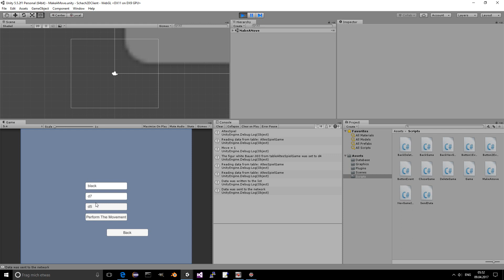Client Server Transmission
Die SQLite Tabelle wird im Netzwerk uebertragen und der Spielzug visualisiert.